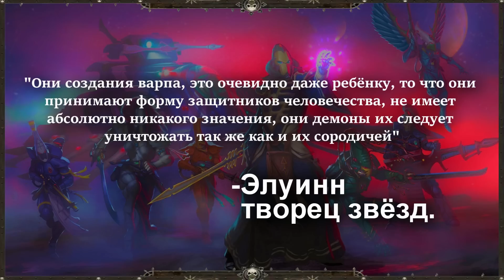Вся правда о ЛЕГИОНЕ ПРОКЛЯТЫХ (WARHAMMER 40000 )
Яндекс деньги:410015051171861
текстур пак (как поставить:содержимое архива DXP2 извлекаете в папку DXP2 с заменой всего что попросит)
Установка: извлечь все папки из архива в папку с игрой, заменить все что попросит